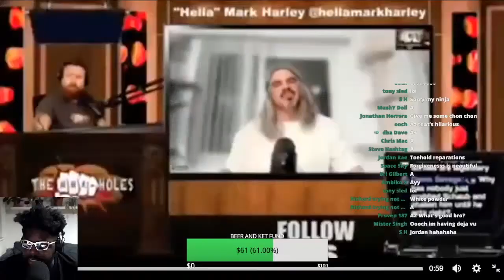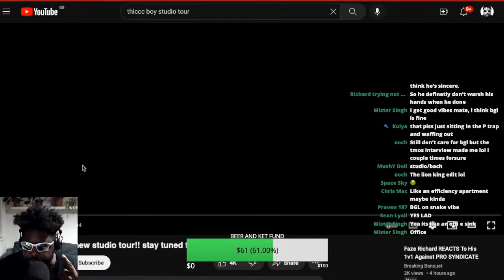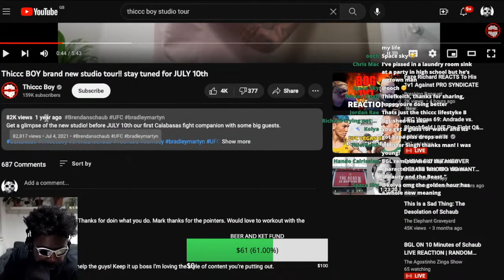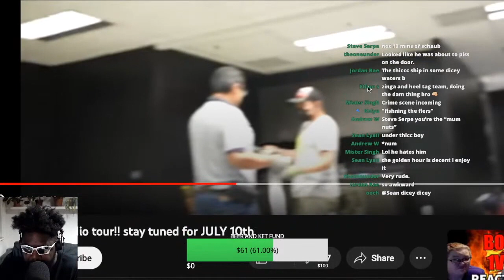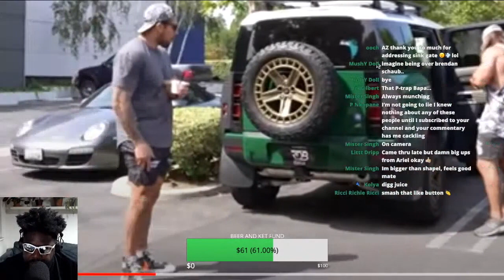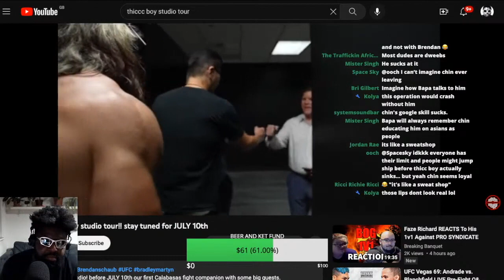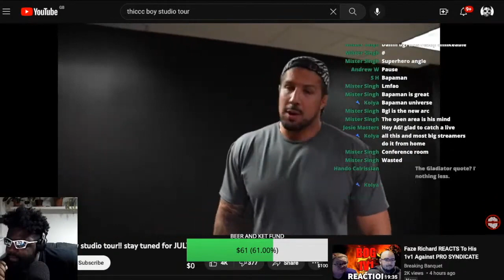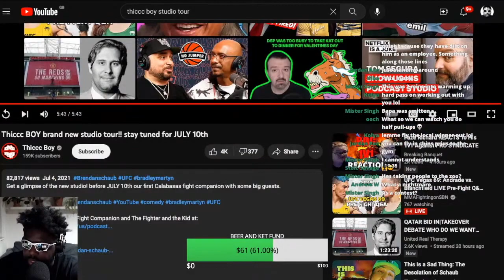WHY DOES BRENDAN SCHAUB PISS IN THE TFATK STUDIO SINK?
Why Does Brendan Schaub Piss/Urinate In The Fighter And The Kid Studio Sink Like An Animal